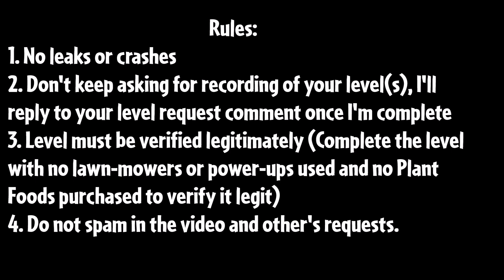Plants vs. Zombies 2: It's About Time: Request your QN Battles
Looking for a way to request/submit me your levels? Well then leave your levels here and wait to be  proceeded.
Anyone is free to play before me!!